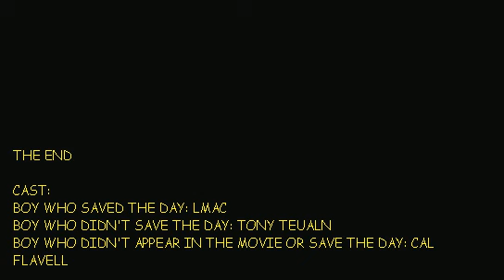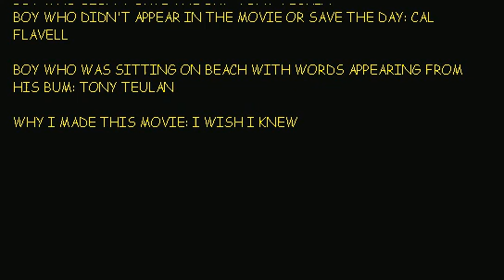a new movie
The world is in peril! How will our hero save the day?
Directed by Leigh McDonald. 2003